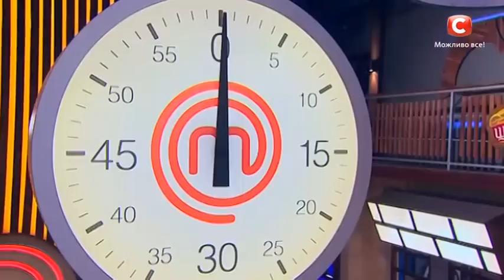МастерШеф. Сезон 6. Выпуск 29. Часть 3 из 3 от 06.12.16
Этот конкурс Катя Пескова ждала три месяца – судьи шоу  дали участникам задания приготовить блюда так, чтобы на вид они казались солеными, а на вкус – были десертами. Но как можно сделать десерт, выглядящий точь-в-точь как лазанья или селедка под шубой? И что подала судьям на дегустацию королева десертов? Не пропустите!